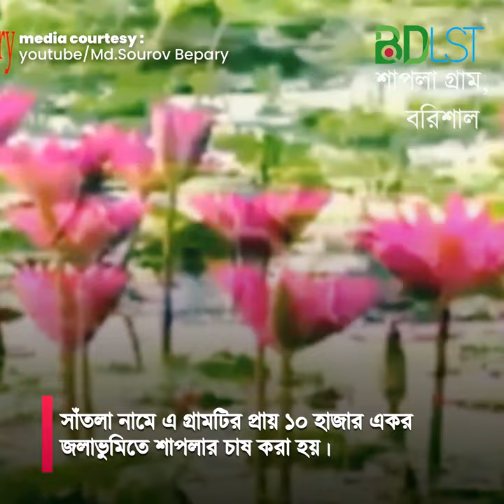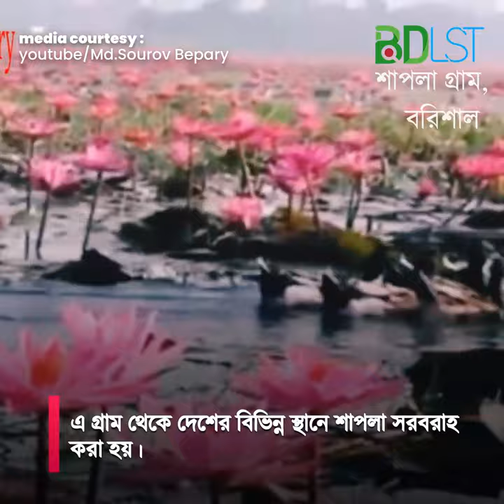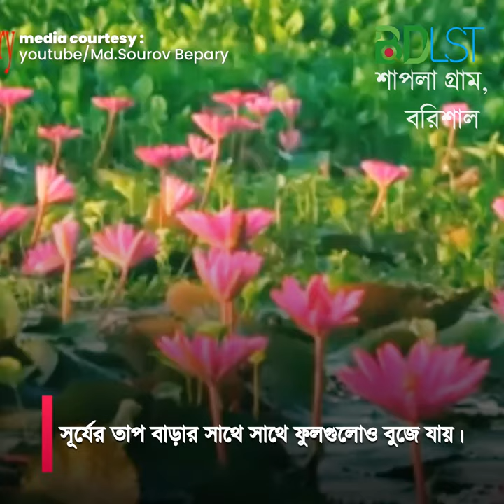মন জুড়ান এক অনন্য শাপলা গ্রাম । Water Lily । MB । বিডিএলএসটি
সাঁতলা (Satla) নামে এ গ্রামটির প্রায় ১০ হাজার একর জলাভুমিতে শাপলা (Water lilly) এর চাষ করা হয়। গ্রামের অধিবাসীদের ৭০% শাপলা চাষ এবং বিপণন এর সাথে জড়িত। এ গ্রাম থেকে দেশের বিভিন্ন স্থানে শাপলা সরবরাহ করা হয়। ছবি তোলার জন্য আদর্শ একটি গ্রাম সাতলা। বরিশাল সদর উপজেলা থেকে ৬০ কিলোমিটার দূরে দেখা মিলবে এই শাপলা বিলের।

সাঁতলা কিভাবে যাবেন

এই শাপলা বিলে আপনি আসতে পারেন বিভিন্ন ভাবে ঢাকা থেকে লঞ্চে বরিশাল, প্রতিদিন রাত ৮ঃ৩০ থেকে ৯ টার মাঝে ঢাকা সদরঘাট থেকে বরিশালের উদ্দেশে লঞ্চ ছেড়ে যায়, ভাড়া ১৫০ থেকে ৬৫০০ টাকা ক্লাস ভেদে, পৌছায় সাধারণত ভোর ৫ টার দিকে । তারপর বরিশাল লঞ্চ ঘাট পৌঁছে বাস অথবা মাহিন্দ্রায় সাতলা,বাসে গেলে অটোতে চলে যান নথুল্লাহবাদ বাস স ্ট্যা ?্ড। সেখান থেকে বাসে সময় লাগবে প্রায় ২ ঘন্টা, সাতলা পৌছাতে, ভাড়া ১০০ টাকা ।সবচেয়ে ভাল হয় যদি একটা মাহেন্দ্র রিজার্ভ নেন,আরামসে ৮ জন বসতে পারবেন আর সোয়া ১ ঘন্টার মধ্যে সাতলা পৌঁছে যাবেন, মাহেন্দ্র ভাড়া করার সময় অবশ্যই বলে নিবেন বিলে ২ ঘন্টার মত ঘুরবেন আর আপ ডাউনে যে সময় লাগে, ভাড়া নিবে ১৫০০ টাকার মত।

আবার আপনি ঢাকা থেকে বরিশালের বাসে উঠে উজিরপুরের ইচলাদি বাস স্টপেজে নেমে যেতে পারেন, সেখান থেকে বাইক অথবা মাহিন্দ্রা নিয়ে চলে যেতে পারেন শাপলা বিলে । ঢাকার গাবতলি থেকে কিছুক্ষণ পরপর বরিশালের বাস ছেড়ে যায়, ভাড়া এসি ৭০০/৮০০ টাকা আর নন এসি ৪৫০ টাকা অথবা আপনি মাওয়া-ভাঙ্গা হয়েও আসতে পারেন।
এছাড়াও ঢাকা থেকে বাসে গোপালগঞ্জ, কোটালীপাড়া হয়েও সাতলা আসা যায়।

কখন যাবেন

শাপলার সিজন বলতে গেলে আগস্ট থেকে নভেম্বর, এই সময় গেলে আপনি শাপলার দেখা পাবেন তবে বেস্ট টাইম সেপ্টম্বার । চেস্টা করবেন ভোর বেলা পৌছাতে কারন সূর্যের তাপ বাড়ার সাথে সাথে ফুলগুলোও বুজে ছোট যায়।

পুরো বিল ঘুরে দেখার জন্য একটি নৌকা ঠিক করতে হবে । এখানে সুবিধামত সব ধরনের নৌ ??াই পাবেন, এক নৌকায় ৪ থেকে ৫ জন বসা য ?য় আবার বড় নৌকাও আছে ইঞ্জিন চালিত, ভাড়া পড়বে ৫০০ থেকে ৬০০ টাকা । এখানে ঘুরতে কোন গাইডের প্রয়োজন নেই মাঝিই আপনাকে সব ঘুরিয়ে দেখাবে। আমাকে যিনি নৌকায় করে নিয়ে গিয়েছিলেন সেই মাঝির নাম কামাল সিকদার, মোবাইল ঃ ০১৮৩৪৭০১৩৩৩ বেশ ভাল মানুষ, প্রয়োজন হলে আসার আগে তার সাথে কথা বলে আসতে পারেন । এখানে রাতে থাকার ও খাবার জন্য আধুনিক কোন ব্যবস্থা নেই তবে স্থানীয় লোকজনের সাহায্য নিতে পারেন, এলাকার লোকজন অনেক ভদ্র আর অতিথি পরায়ণ।

শাপলা বিল দেখে আপনি চলে যেতে পারেন দুর্গা সাগড় দিঘী, গুঠিয়া মসজিদ সাথে বরিশাল শহরও ঘুরে দেখতে পারেন, গুঠিয়া মসজিদ গেলে বাদশার দোকান থেকে অবশ্যই সন্দেশ খেয়ে আসবেন। একদিনেই সব ঘুরে দেখতে পারবেন, সব ঘুরে আপনি রাতের লঞ্চ বা বাসেই ঢাকা ফিরতে পারেন।

তথ্য সুত্র

মিডিয়া কারটেসি